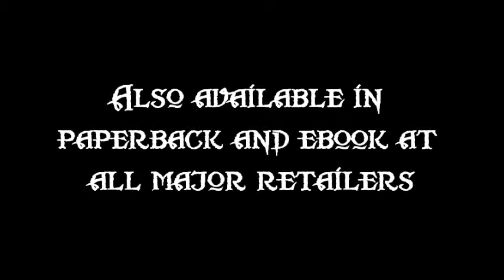Werewolf Hunting Excerpt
An excerpt from "Werewolf Hunting" Volume 11 in The Horror Diaries series created by Heather Beck and narrated by Jessica Fernando.

Audio Book available from Ambling Books in the Creatures Of The Night anthology